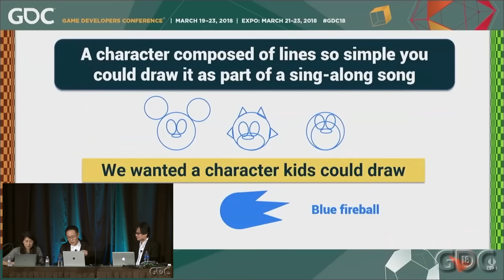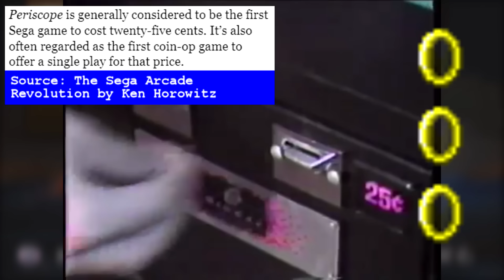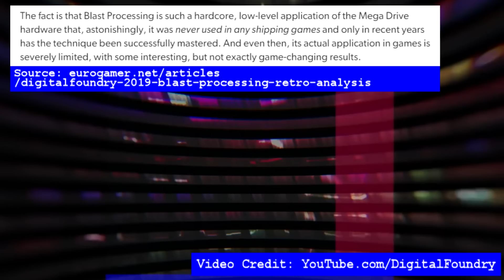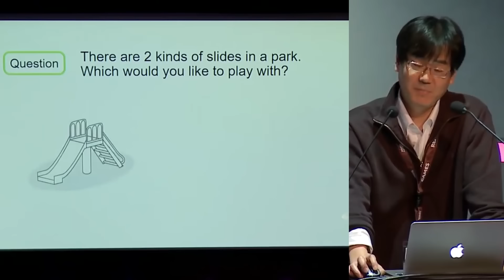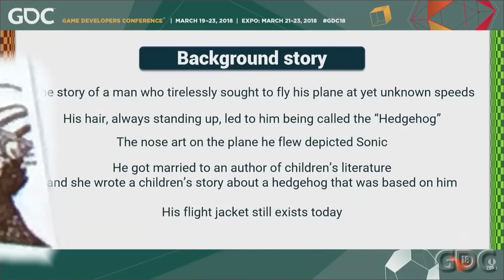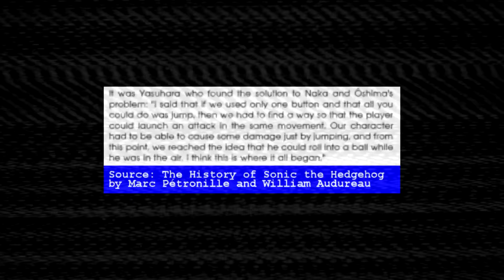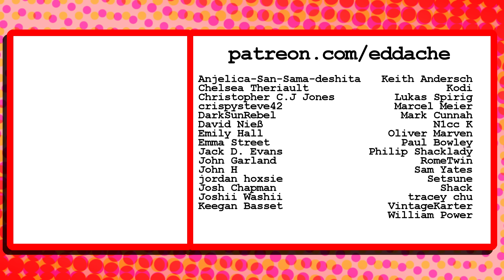The Beauty Of Sonic's Design (ft. WowRightMeow) - Eddache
What makes Sonic The Hedgehog truly beautiful? The answer is simpler than you think.

With animation provided by Jamie
Thumbnail art by @OliPutland
Guest appearance @Wonchop

The Mega Drive Book (Retro Gamer Magazine) 2013
Sonic: Birth Of An Icon (Documentary) 2011
Console Wars by Blake J. Harris
The Sega Arcade Revolution by Ken Horowitz
The History Of Sonic The Hedgehog by Marc Pétronille and William Audureau
Game Informer Magazine (Issue 124 / August 2003)

Chill2Chill - Saxual Eargasm
Sonic Mania - Green Hill Zone Act 2
Sonic Boom Theme
Sonic The Hedgehog 2 - Metropolis Zone
Sonic The Hedgehog 3 - End Credits
Sonic The Hedgehog - End Theme
Madboss - Freedom Is A Step Away
ELPHNT - A Great Darkness Approaches Can You Feel It